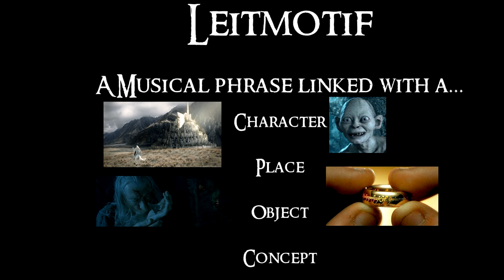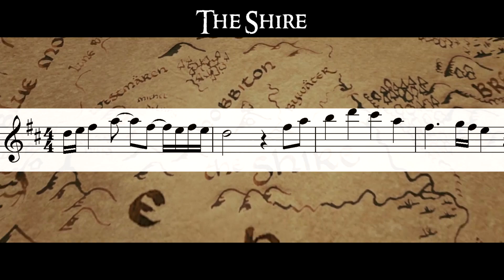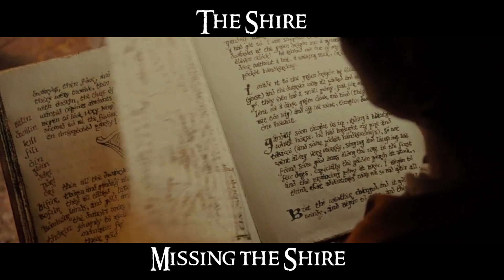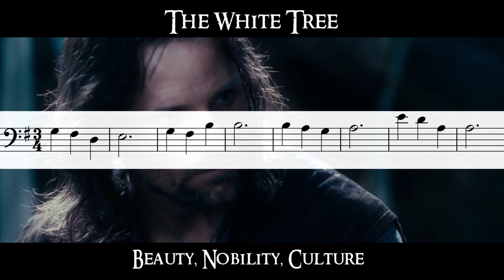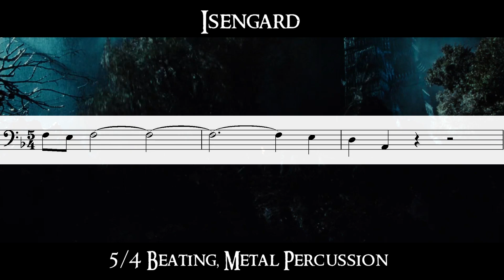Lord of the Rings: How Howard Shore Created a Masterpiece (1 of 3)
Learn about the rich collection of music themes, motifs, and leitmotifs which build up Howard Shore's musical universe for The Lord of the Rings Soundtrack.

These videos looks at the leitmotifs, and how the composer develops his themes as the story develops, giving a lot of examples of how the themes are used throughout the film, to match the mood of the movie. The examples are taken from The Lord of the Rings – Extended Edition, directed by Peter Jackson, and are used for the purpose of educational commentary and criticism.

I'll explain what a leitmotif is, and how it connects with People, Places, Objects, or Concepts, and how it can be developed, before looking at some examples from these movies.

We go behind the film score and look closer at analysing how the composer thinks about writing music for film with orchestra.

PART 1 focuses on Places of The Lord of the Rings: The Shire theme, Rohan theme, Gondor theme, The White Tree theme, and the Isengard / Uruk-hai theme

PART 2 focuses on Connections between different themes in the story: The Fellowship theme, The Ring theme, Sauron’s theme, The Elves theme, Temptation, Smeagol, and Gollum

PART 3 looks at extra themes: Rescue, Eowyn, and Shadowfax